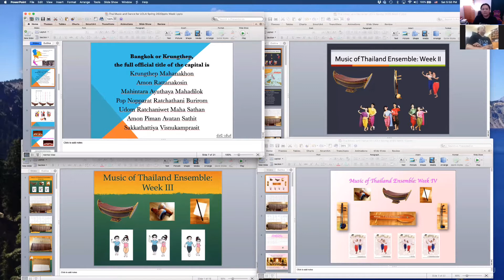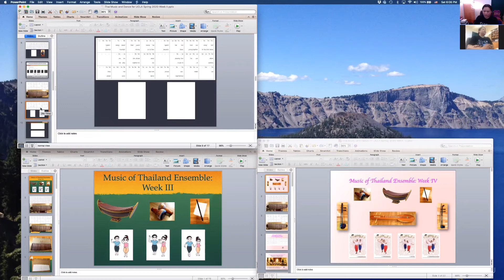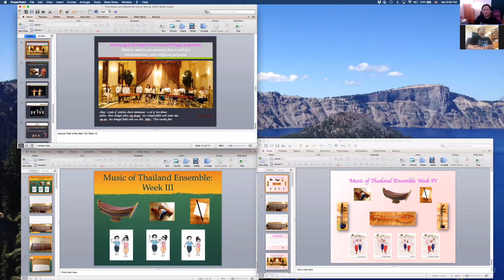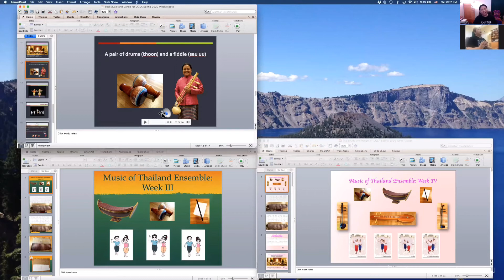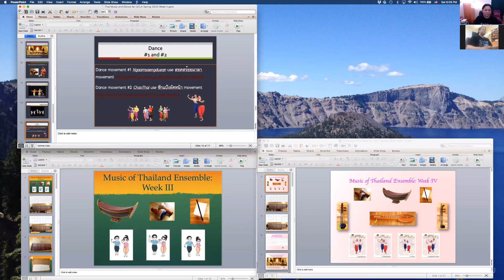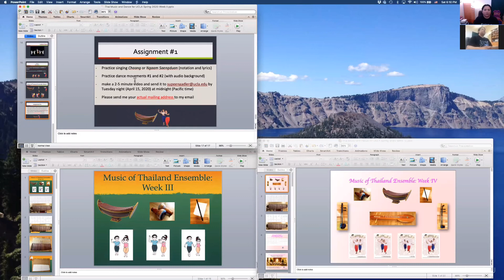เอ้ระเหยลอยชาย EP.138 / “อ.เชอรี่” สุพีนา ภารกิจสอนดนตรีไทย ออนไลน์ ที่ สหรัฐอเมริกา ตอนที่ 1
ติดตาม “อ.เชอรี่” ดร.สุพีนา อินทรีย์ แอดเลอร์ กับภารกิจการสอนดนตรีไทย ออนไลน์ ที่  The UCLA Herb Alpert School of Music ประเทศสหรัฐอเมริกา ในช่วงเวลาการระบาดของเชื้อไวรัสโควิด 19